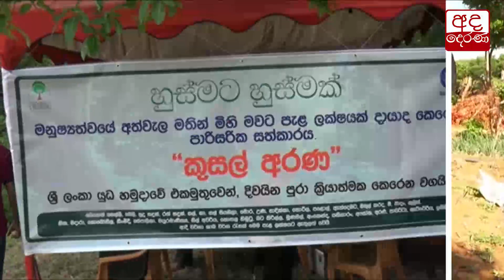කොල්ලු මුවාවෙන් ගෙන ආ ඉඟුරු...